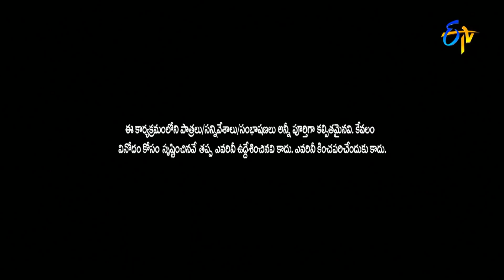Jabardasth | Special Episode | Sudheer Roja